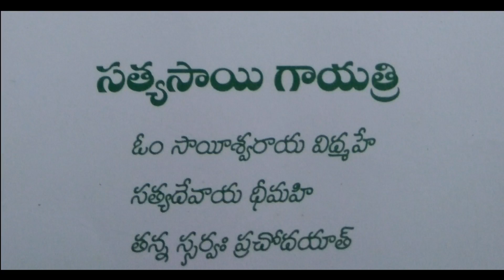Sathya sai gayathri